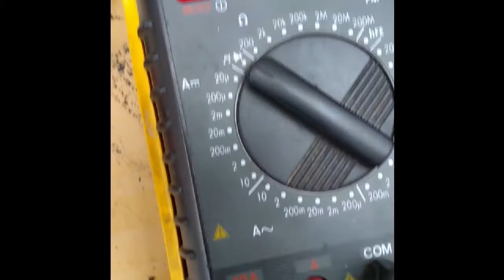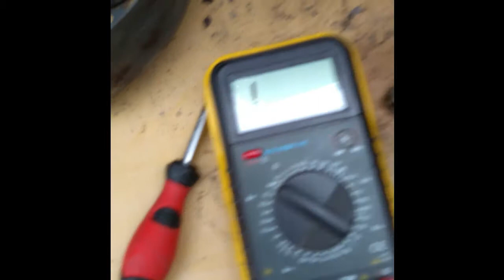Stator coil identification of individual coil wires in a marine three phase induction motor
Using a multimeter set to continuity test, to identify unmarked stator connections on a marine three phase induction motor.

This is useful for old motors that may not have the wires attached to the stator coils clearly marked.